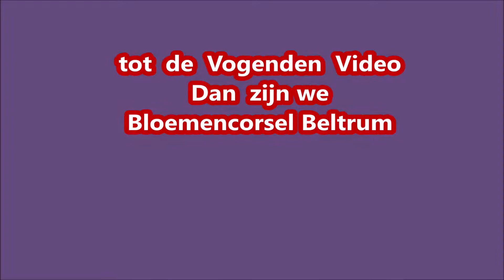Bloemencrosel Rekken 2018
wel mooi Bloemencorsel een van de Kleinst ,Bloemencorsel van de Achterhoek Rekken !

na  deze  kompt  Bloemen  Beltrumen   dat  een  van de een grootst  van  de  Achterhoek  veel  bewegende  Wachens !!